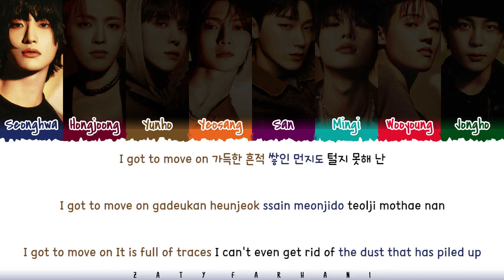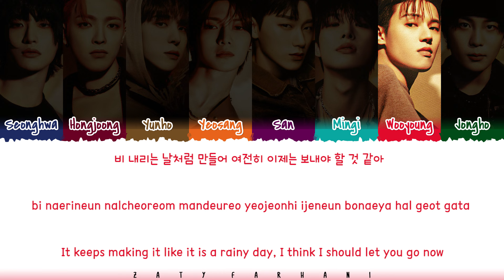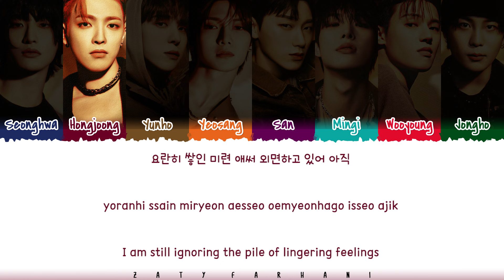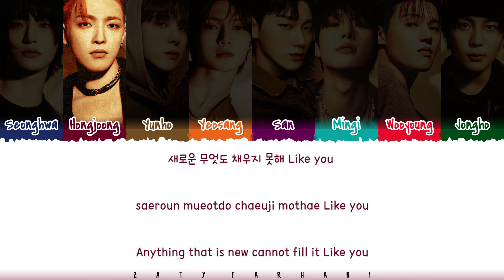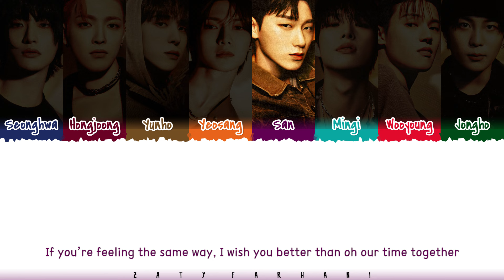ATEEZ (에이티즈) - 'EMPTY BOX' Lyrics [Color Coded_Han_Rom_Eng]